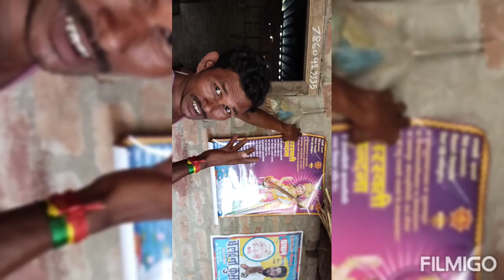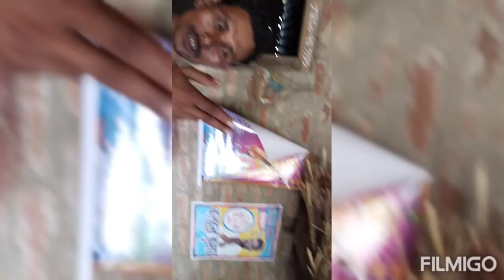बड़ा ही सुन्दर प्रस्तुति आपको दिखाने जा रहा हूं गांव का रीति रिवाज 🙏🙏 घाट का रीति रिवाज#trading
गांव मे देहांत के बाद घाट का वीडियो और bachoo ki द्वारा लिलेंट देखिए